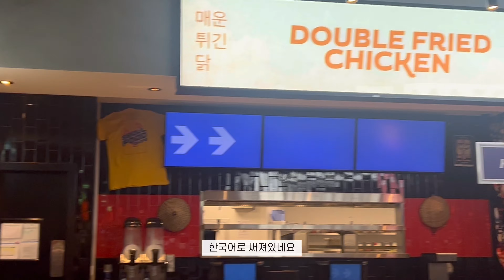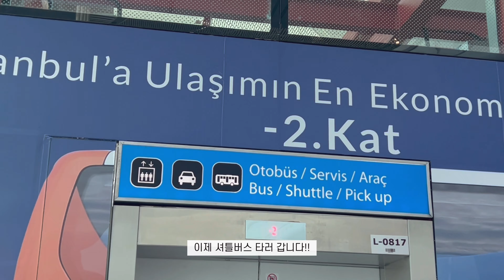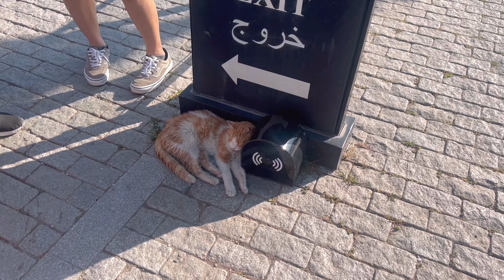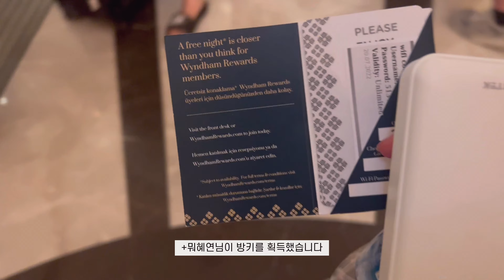해외여행 VLOG🇹🇷 ep.1) K-고3의 부모님 없이 6박 9일 튀르키예 여행✨ 두바이&튀르키예 1일차 븨로그 (돌마바흐체 궁전, 피에르 로티 언덕🕌⛰)